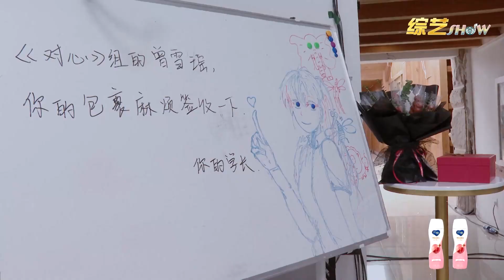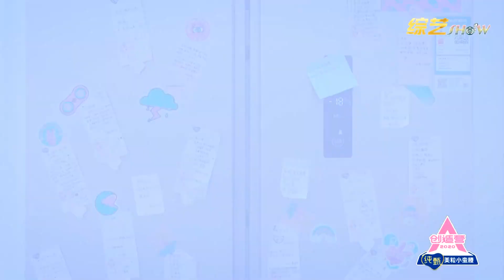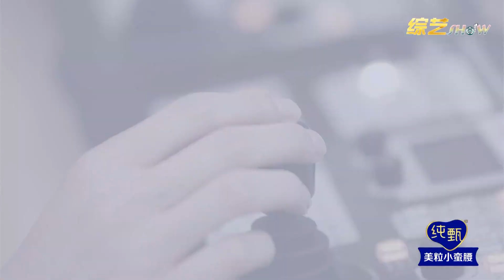💟 霸道总裁任豪壕气送花，每个妹妹的喜好都拿捏精准，不愧是女孩们的梦中情人！【创造营2020】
该视频源于《创造营101》《创造营2019》《创造营2020》《创造营2021》系列视频。

      《创造营》是腾讯视频出品的青年团训节目。该节目召集了多位选手，通过任务、训练、考核，让选手在明星导师训练下成长，最终选出几位选手，组成新的偶像团体出道 。
      《创造营101》最终由孟美岐、吴宣仪、杨超越、段奥娟、Yamy、赖美云、张紫宁、杨芸晴、李紫婷、傅菁、徐梦洁十一位成员组成火箭少女101正式出道。
       《创造营2019》最终由周震南、何洛洛、焉栩嘉、夏之光、姚琛、翟潇闻、张颜齐、刘也、任豪、赵磊、赵让组成男子团体R1SE 正式出道。
       《创造营2020》最终由希林娜依·高、赵粤、王艺瑾、陈卓璇、郑乃馨、刘些宁、张艺凡组成女子团体硬糖少女303正式出道。
        《创造营2021》最终由刘宇、赞多、力丸、米卡、高卿尘、林墨、伯远、张嘉元、尹浩宇、周柯宇、刘彰组成男子团体INTO1正式出道。